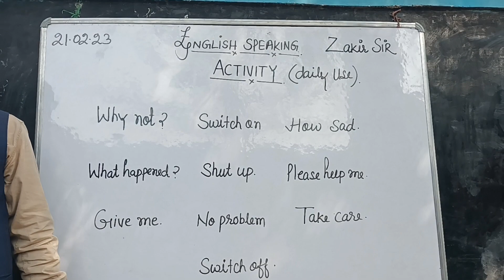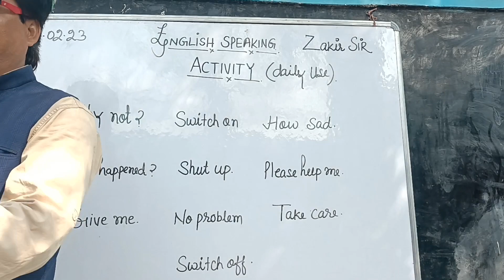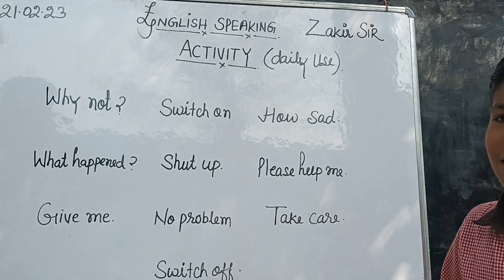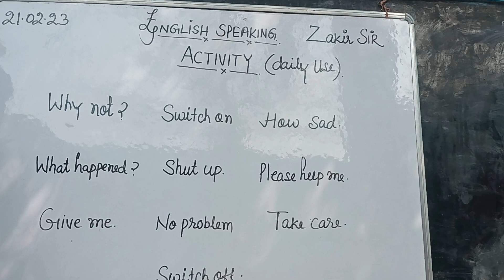ACTIVITY से अंग्रेजी सिखाने की ट्रिक।